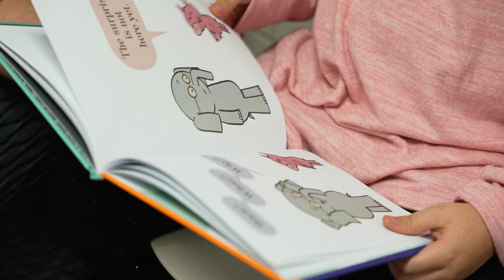Learning in Action: River Place ES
Follow along with 1LISD Board President Trish Bode as she visits River Place Elementary to experience Learning in Action.

Go, Titans!